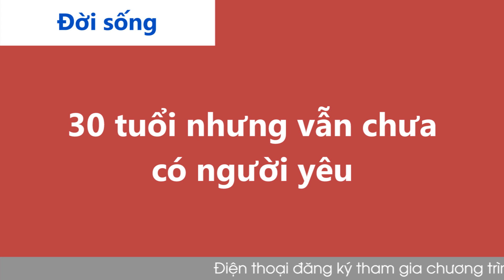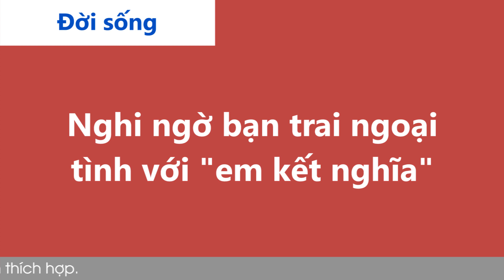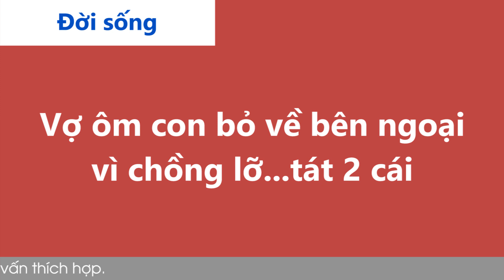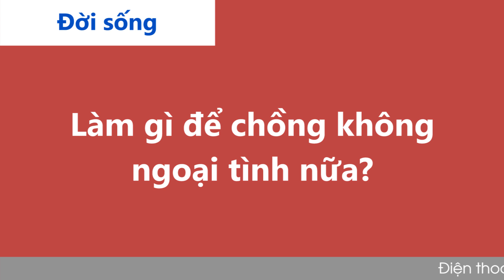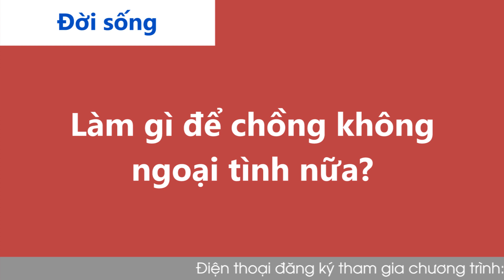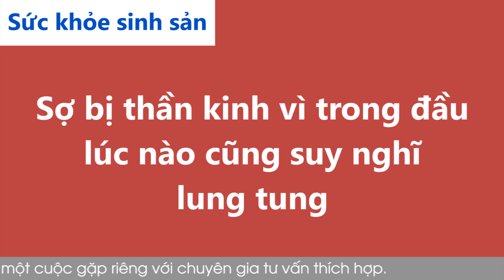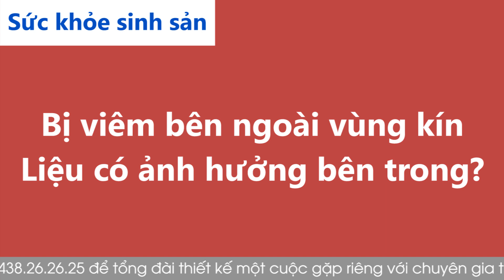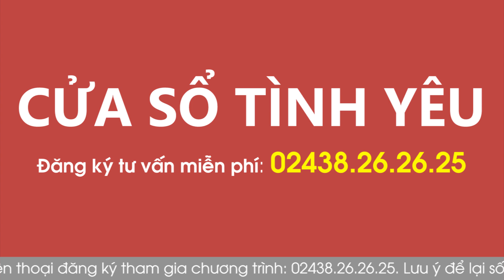Nghe Cửa Sổ Tình Yêu hôm nay 24-11-2021 | Tư Vấn Chuyện Thầm Kín | Tư Vấn Hôn Nhân Đinh Đoàn